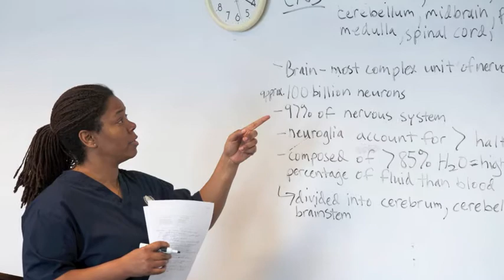Fremont College - Virtual Tour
Fremont College, with campuses in Los Angeles and Cerritos, CA, offers degree programs in Business, Design, Paralegal Studies and Wellness.  A quick video slideshow highlights Fremont College's students and faculty.